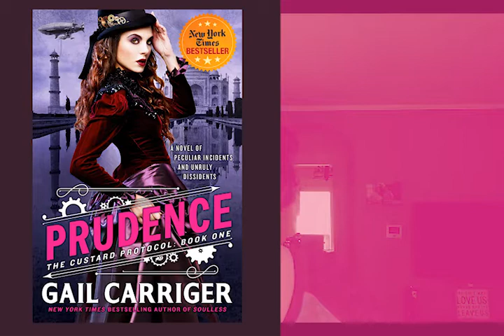Staff Pick Book Review: Prudence